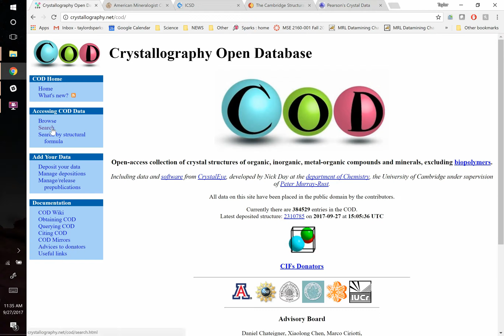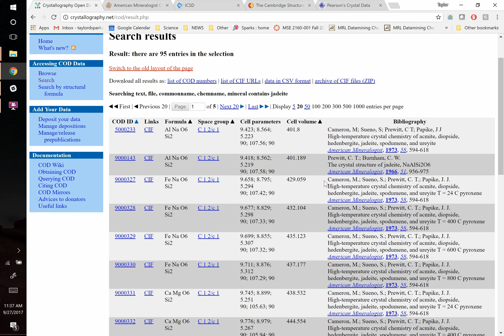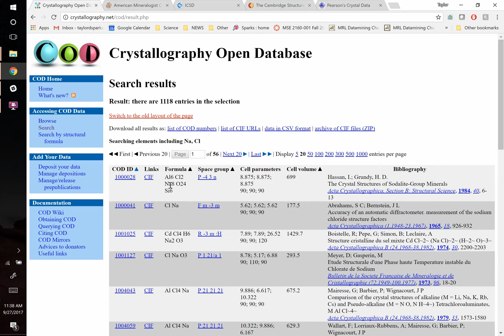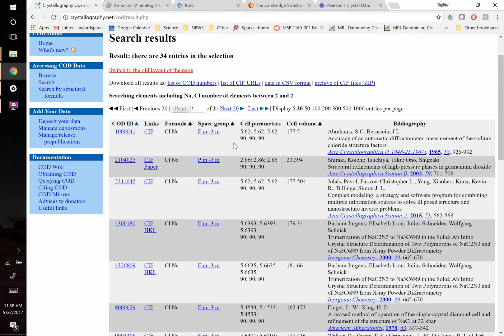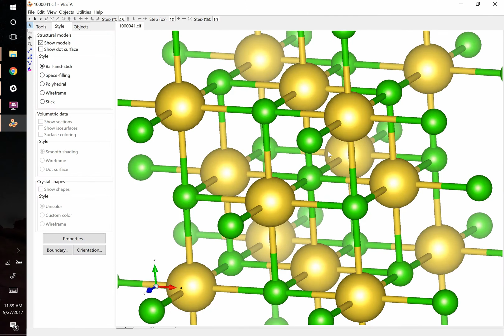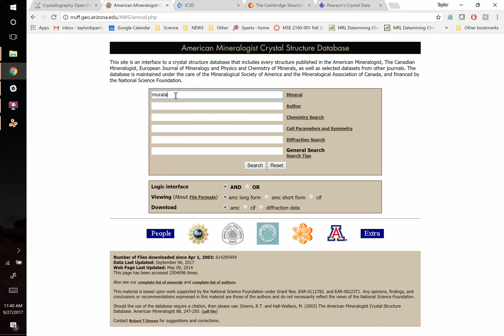Crystallography Open Database tutorial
How to use the Crystallography Open Database (COD) to search for and download crystal structure information including cif files.